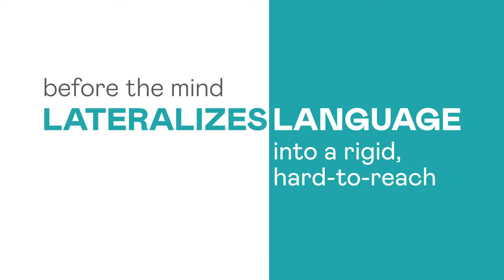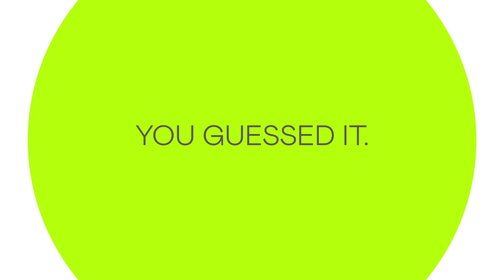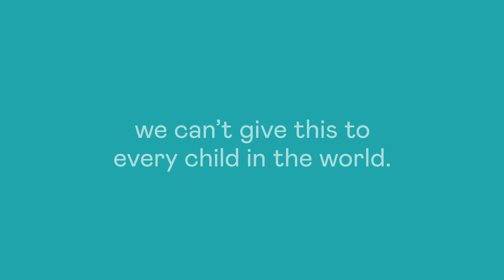Silicon Valley International School, The Paths We Choose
The Point Collective partnered with Silicon Valley International School to develop a short video emphasizing the importance of bilingual education starting in early childhood.